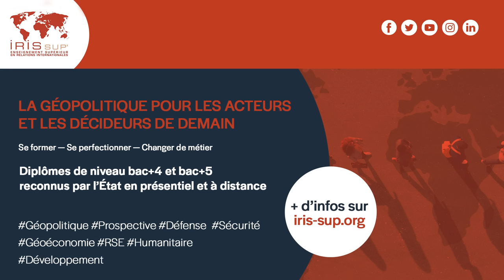La Russie après Prigojine. Avec Anne Nivat | Entretiens géopo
Evgueni Prigojine, patron du groupe paramilitaire Wagner, est décédé le 22 août 2023 dans un crash d’avion sur le territoire russe. Le 24 juin dernier, il avait exprimé des critiques à l’encontre de la gestion de la guerre en Ukraine par l’état-major russe et avait été à l’initiative d’une rébellion à l’encontre de Moscou. Bien que celle-ci ait rapidement avorté et qu’elle se soit soldée par un accord avec le Kremlin le 29 juin 2023, la mutinerie d’Evgueni Prigojine constituait tout de même une remise en cause inédite du pouvoir de Vladimir Poutine. Une mutinerie qu’il pourrait bien avoir payée de sa vie.

La mort d’Evgueni Prigojine aura donc de nombreuses répercussions sur l’avenir de la Russie. Elle constitue entre autres une aubaine pour le président russe qui, en l’absence d’opposition réelle, semble avoir le champ libre pour la reconduction de son mandat lors des élections présidentielles 2024.

Ainsi, quelles sont les conséquences de la mort d’Evgueni Prigojine sur la société russe et sur les opérations du groupe Wagner ? Doit-on s’attendre à un effondrement de l’armée russe ? Quelles pourraient être les répercussions de la disparition d’Evgueni Prigojine sur les élections présidentielles russes de 2024 ? Comment Evgueni Prigojine a-t-il pu croire en juin dernier au pardon sincère de Vladimir Poutine ?

Autant d’enjeux qu’aborde Anne Nivat, grande reporter indépendante et écrivaine.

0:00 La Russie après Prigojine
00:27 Hommage à Hélène Carrère d’Encausse
1:41 Peut-on s’étonner de la mort de Prigojine ?
6:09 Comment Prigojine a-t-il pu croire au pardon de Poutine ?
12:50 La réaction russe face au décès de Prigojine
16:51 Evgueni Prigojine : une mutinerie râtée ?
19:15 Vers un effondrement de l’armée russe ?
22:43 La jeunesse russe face à la guerre
24:18 Élections présidentielles russes et ukrainiennes en 2024

📘 Jean de Gliniasty, "La Russie, un nouvel échiquier", Eyrolles x IRIS éditions (2022)
🎙️ "Retour de Russie : regard sur une société en guerre. Avec Anne Nivat | Entretiens géopo", par Pascal Boniface
📄 "La Chine face à la mutinerie de Prigojine" par Jean de Gliniasty (2023)

➡️ Disponible sur Soundcloud, Spotify, Deezer, Youtube, l'app Podcast, I-Tunes, iris-france.org, Mediapart et mon blog.